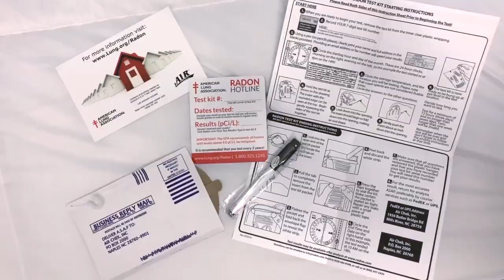8th Place: Meet Radon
Rochester High School